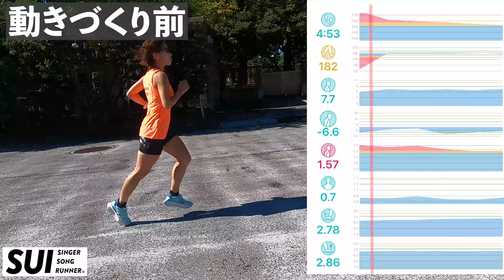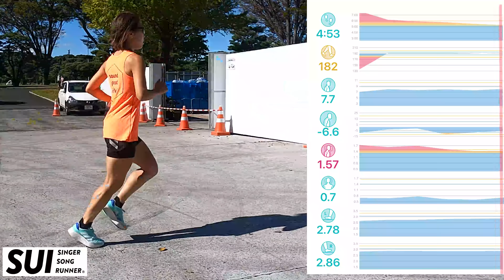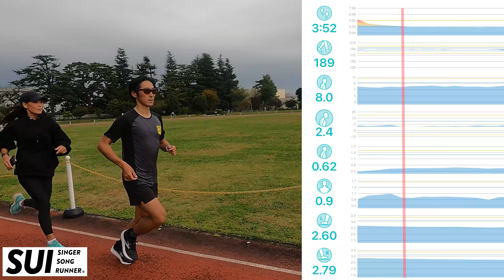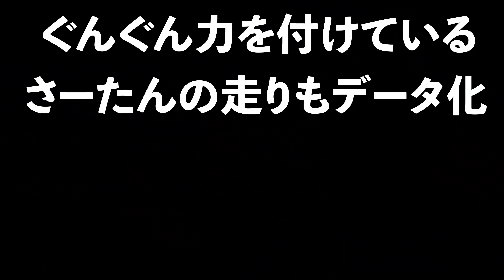完璧なランニングフォームを持つあの方を分析したらすごい結果に！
サングラスをかけるだけで自分のフォームが丸裸になります！